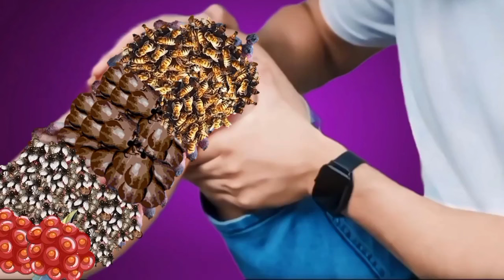ASMR Remove Maggots Worm Infected Foot Deep Cleaning |ASMR Animation Treatment 2dgame